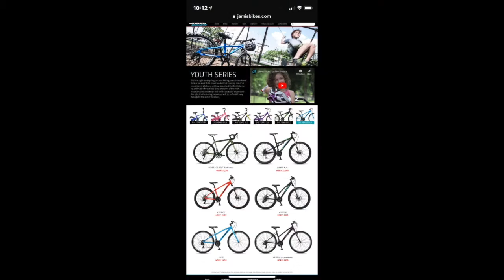Jamis 2018 X 26 disc Step Thru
Jamis 2018 X.26 Disc Step-Over kids bicycle
Adventure Cycle 2464 Dufferin Street
Colour: And Black
Sizes: 12”, 14” stand over so smaller riders can use this bicycle!

Our lightweight & durable aluminum XR.26 frame is easier to pedal than steel. And it's spec'd with a replaceable rear derailleur hanger for increased frame longevity.
That rigid fork isn't just for cool looks. It's lightweight means greater control & safety for young riders.
XR.26 provides great standover clearance and a lower center of gravity for enhanced control & safety, so aspiring mountain bikers can learn to ride both on and off road comfortably, securely and safely.
The double chainring crankset offers increased gear range (14-speeds) with an alloy outer rock guard to protect the chainrings from contact with curbs or logs. Helps keep pants and legs clean too!
Quick release hubs and seat post clamps, so that wheels and seats remain securely and safely attached to the frame and fork.

Frame 6061 aluminum main tubes, over-sized seat tube, replaceable derailleur hanger
Fork XC80 26", coil spring, external preload adjustor, 25.4mm stanchions, aluminum lowers, 80mm travel
Headset VP threadless
Wheels Alex TD26 double-wall disc-specific rims with reinforced spoke bed, 32H, alloy 6-bolt disc hubs, 14G nickel-plated spokes
Tires CST Patrol, 26 x 2.25”
Derailleurs Shimano TX300 rear and TY500 front
Shift levers Shimano EF41, 3x7-speed
Chain KMC Z51, 7-speed
Cassette Shimano TZ31, 7-speed, 14-34T
Crankset Forged alloy crank, 42/34/24T, 170mm
BB Set Sealed cartridge
Pedals MTB platform, hi-impact resin
Brakeset Tektro M280 mechanical disc, 160mm rotors and Shimano levers
Handlebar Jamis XC alloy riser, 25.4 x 20mm rise x 620mm
Stem Jamis XC alloy threadless, 25.4 x 15˚ rise x 75mm
Grips Kraton
Seat Post Jamis alloy micro-adjust, 31.6 x 350mm
Saddle Jamis ATB Sport/Sport Women's, SL cover, protective front and rear guards
Sizes M: 13”, 15” S/O: 12”, 14”
Color M: Ano Black or Cosmic Dust S/O: Ano Black